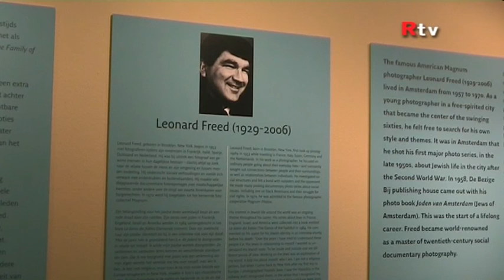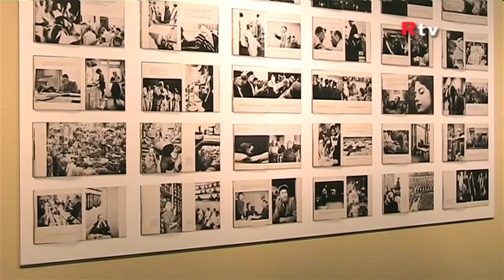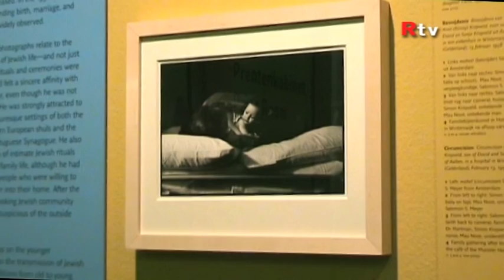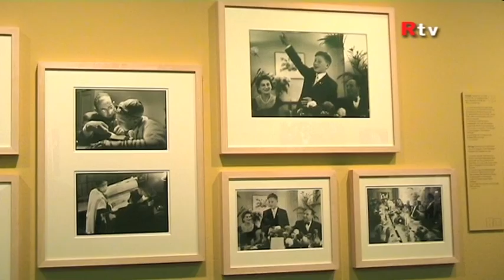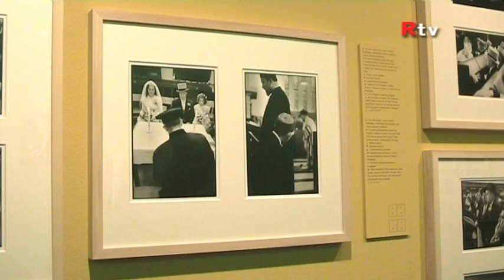Joods Historisch Museum Amsterdam - De oorlog voorbij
Tentoonstelling in Het J.H.M. te Amsterdam
De oorlog voorbij - Leonard Freed fotografeert joods Amsterdam
in de jaren vijftig
Interview met Bernadette van Woerkom